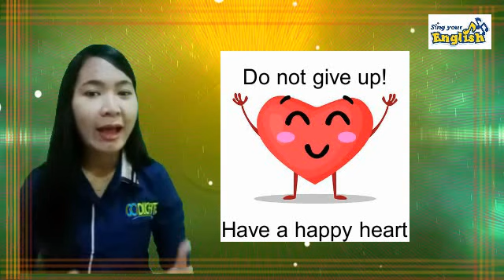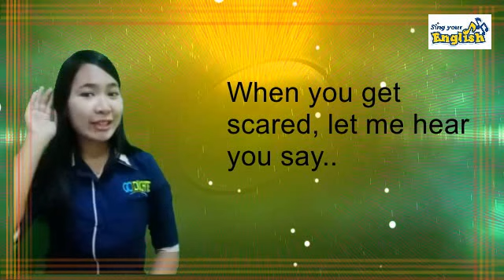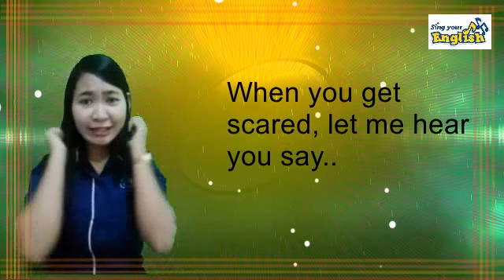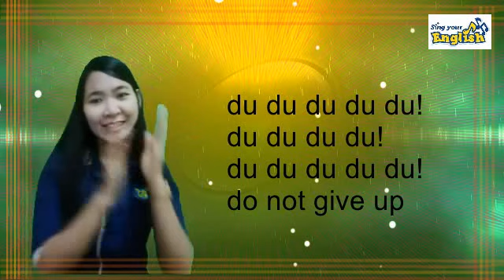Belajar Bahasa Inggris di Rumah- Learning English Song "Dont Give Up" with Miss Eva Sihotang